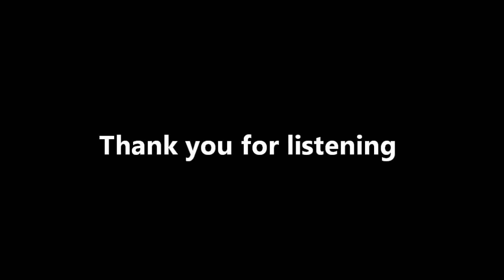Michael Biehn Song (Gareth Rhodes)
Michael Biehn = complete awesomeness.